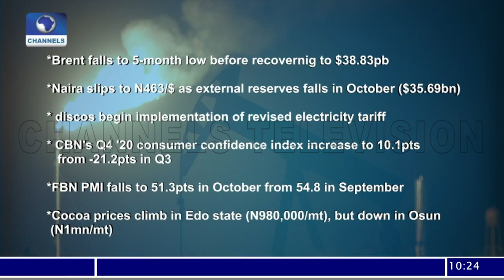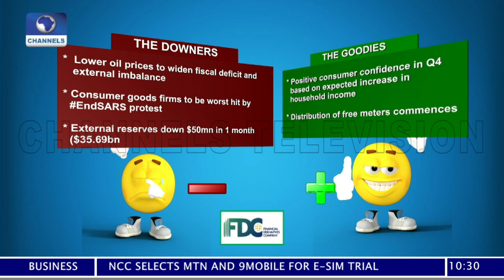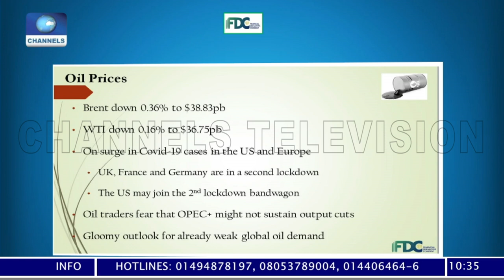Impact Of US Election On Crude Oil Market - Researcher